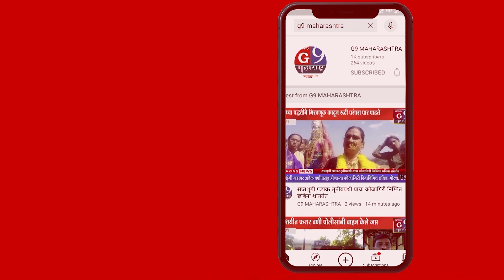उंगाव : शिवाजी विश्वनाथ चव्हाण ची आज बिनविरोध सरपंच पदी निवड..